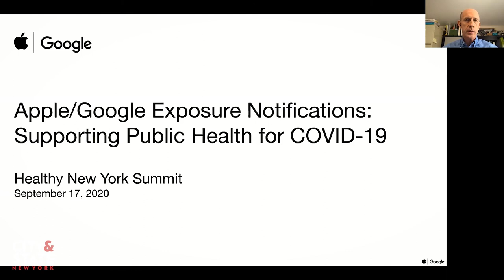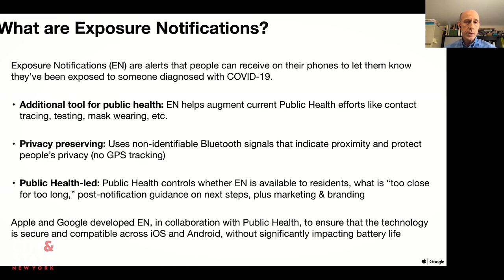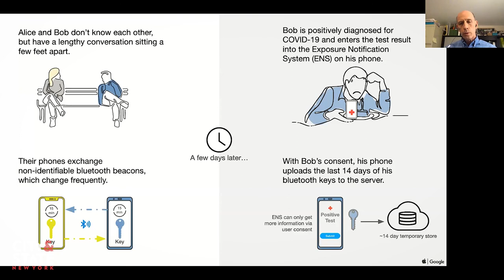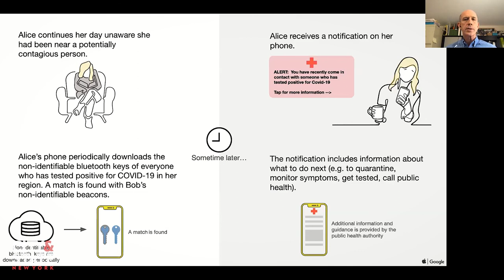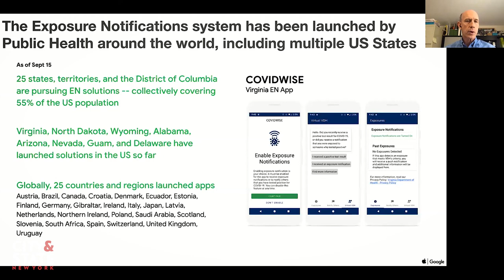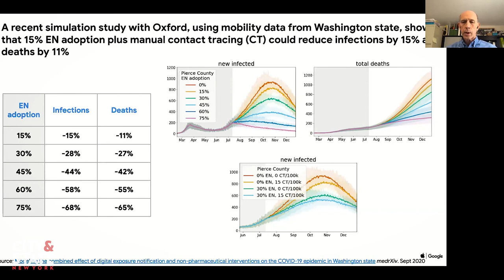2020 Virtual Healthy New York Summit - Part 1/3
The Coronavirus Pandemic shook up New York like almost no other health crisis in recent history. City & State’s Virtual Healthy New York Summit will bring together health care decision makers and policy experts from all sectors to identify challenges and discuss solutions to improve our system. Attendees will gain new insights and perspectives on the most critical issues and priorities in New York health care during and post the pandemic.